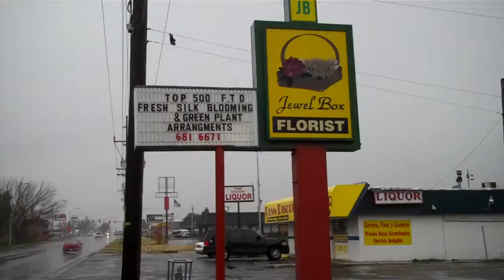Jewel Box Florist - OKC